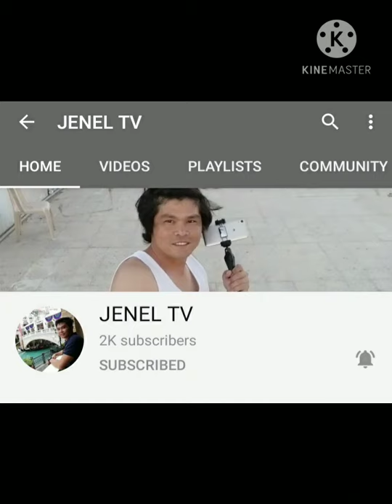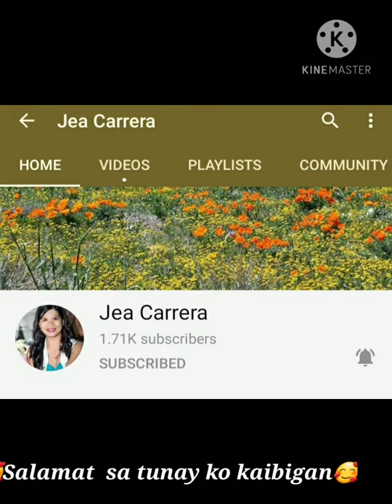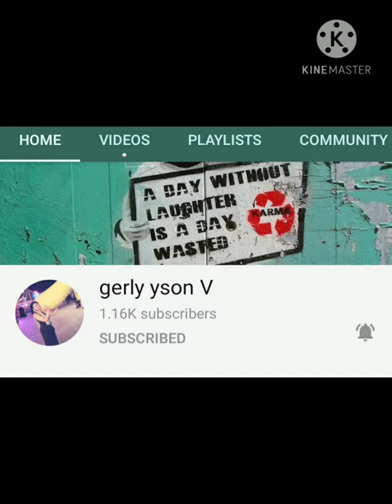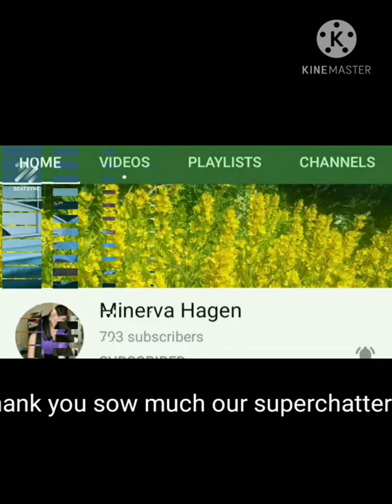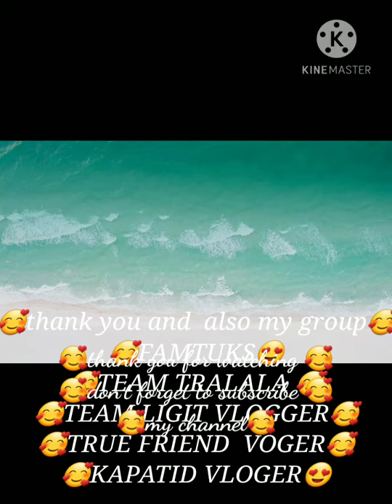Congratulatory to monetized channel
Salamt sa mga tunay ko kaibigan  na lagi nandyna as diko na  sama  dyan guys next batch pa  salmat madami  sainyong walang  sawang  suporta    team tralala  saka  famtuks